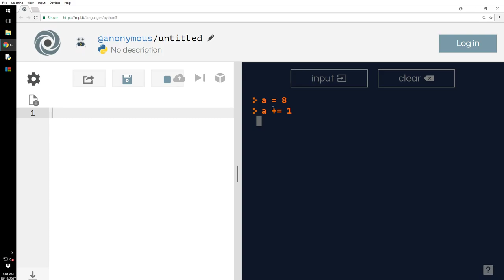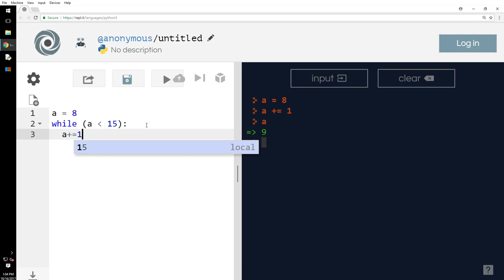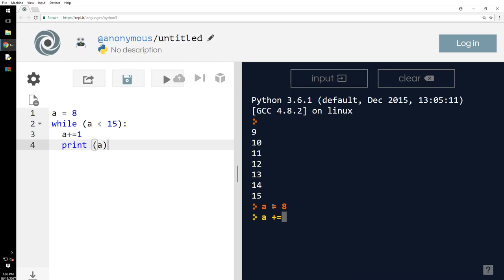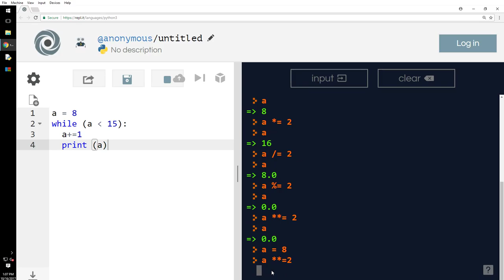Python assignment operators [3.6]